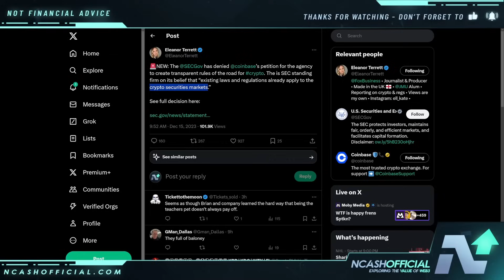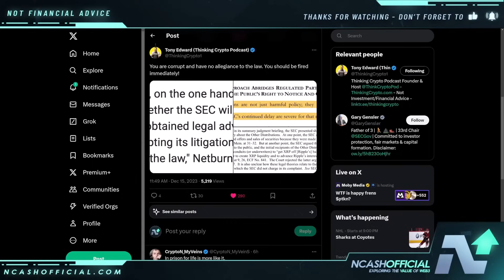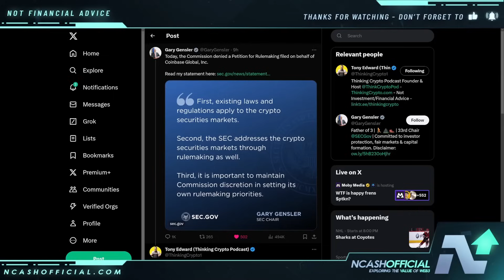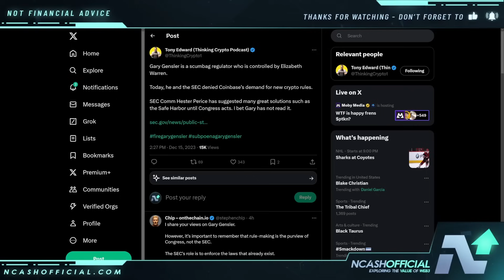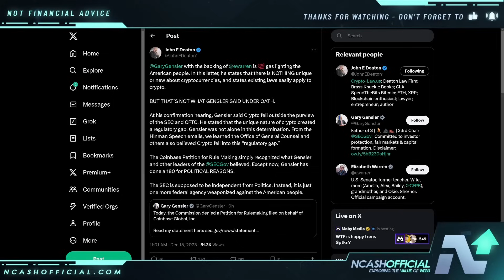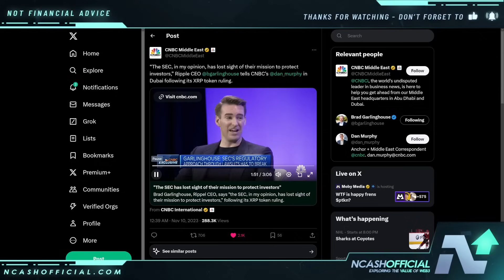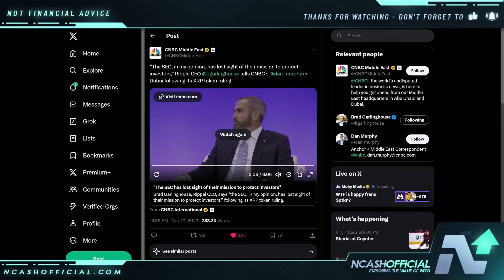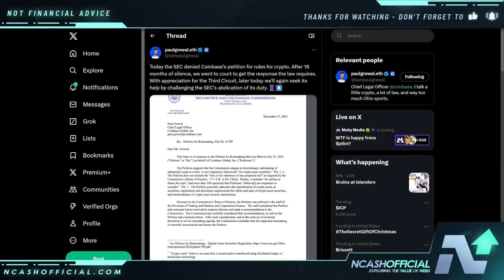RIPPLE XRP THIS JUST P***ED EVERYONE OFF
🔒 Secure Your Crypto:
DCENT Wallets